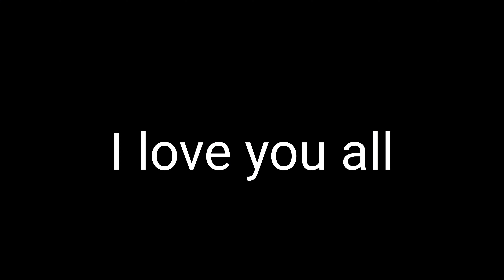khebra ff 🌪️ xiaomi note 9s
FREE FIRE

free fire headshot script,
hack free fire headshot vip صلاح بلارة 2021 بالعربية,
3 finger free fire headshot setting,
free fire one tap song,
free fire one tap music,
free fire one tap hacker,
free fire bts,